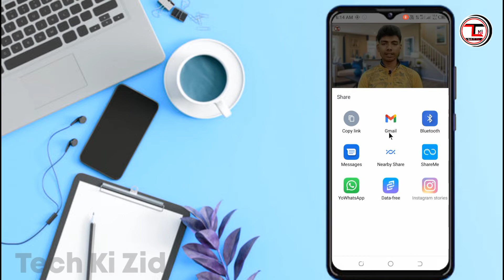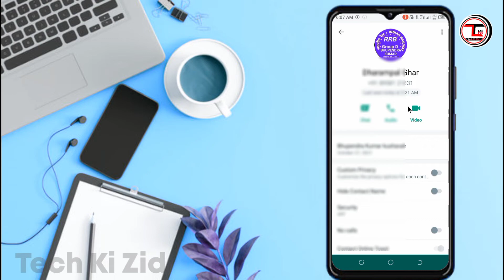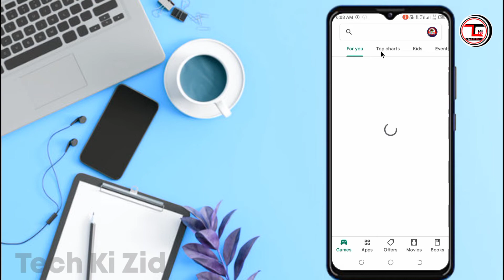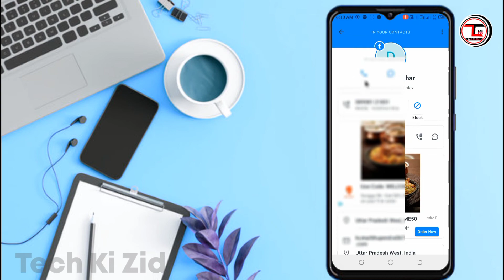किसी भी Unknown Number की पूरी Details कैसे निकले | How to Get Details Of Unknown Number | 2022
About This Video :
Dosto is video mein bataya gaya hai ki app kisi bhi unknown number ki details Kaise nikale sakte ho.

number ki details kaise nikal sakte hai
how to check mobile number details
mobile details number

🔥--- Desclaimer 🔥

video is for educational purpose only . copyright disclaimer under section 107 of the copyright act 1976, allowance is made for " Fair Use " for purposes such as criticism, Comments, news reporting, teaching, scholarship & research. fair use is a use permitted by copyright statute that might otherwise be infringing .

Thanks For Watch .